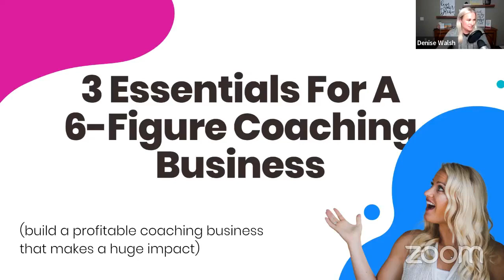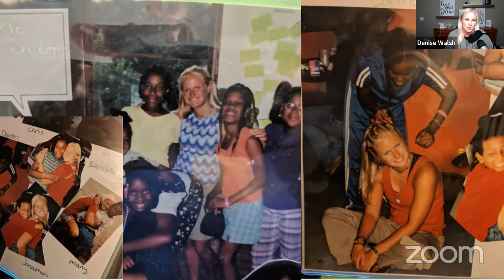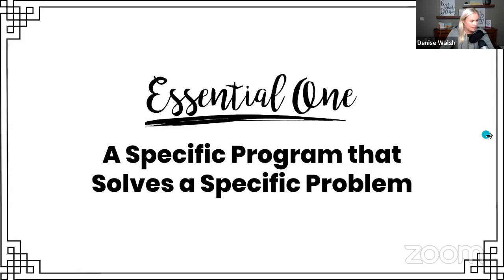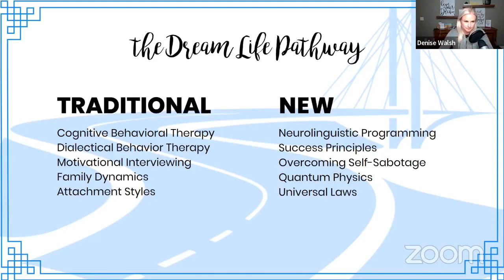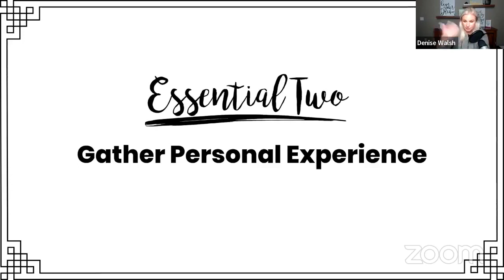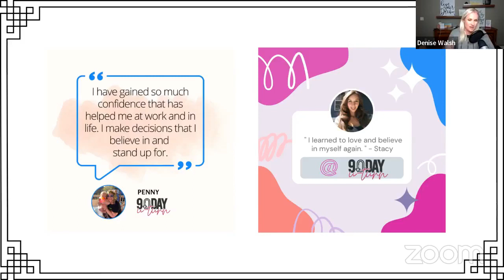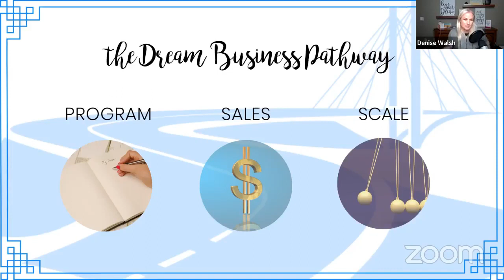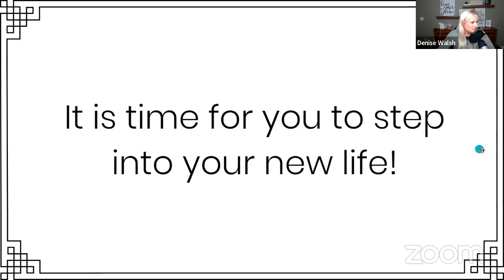How to Build a 100K Coaching Program